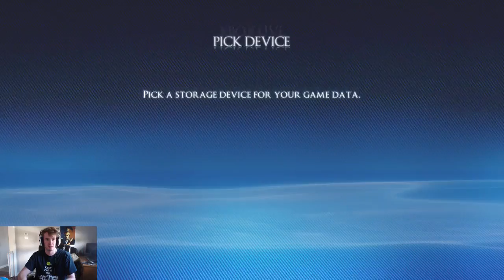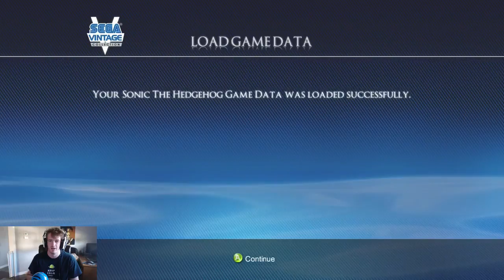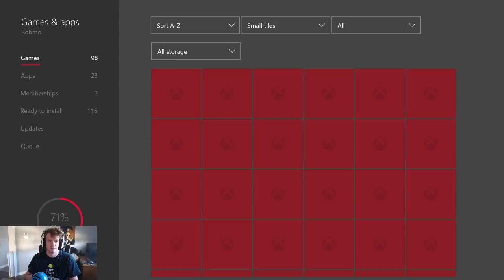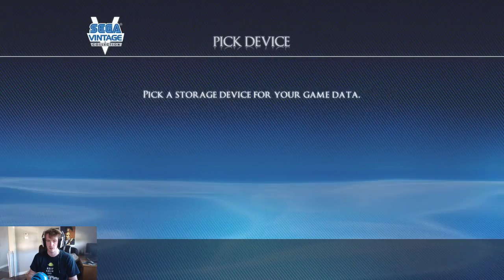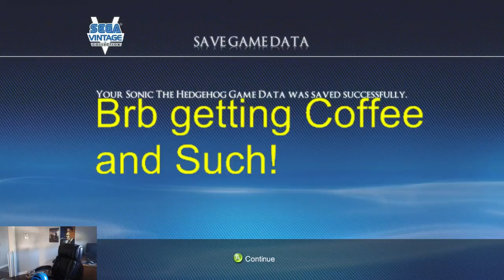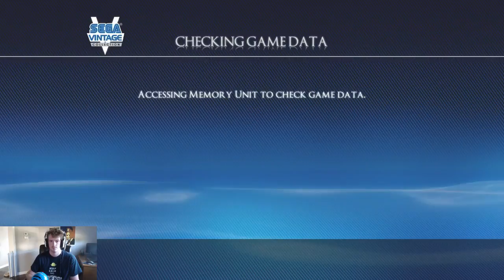Road To Mania: Sonic 1